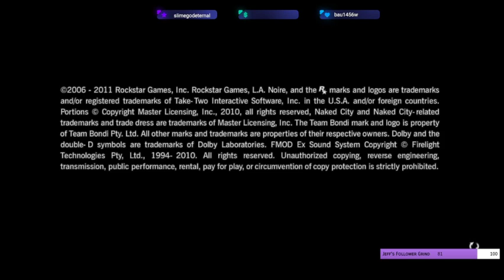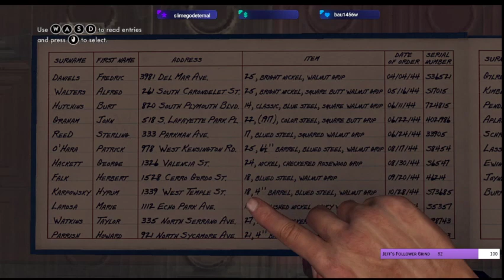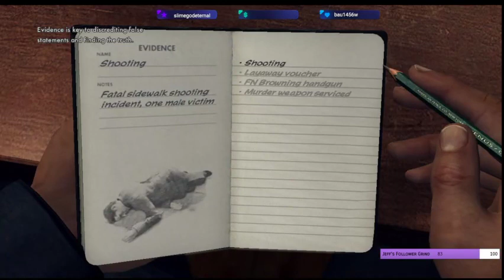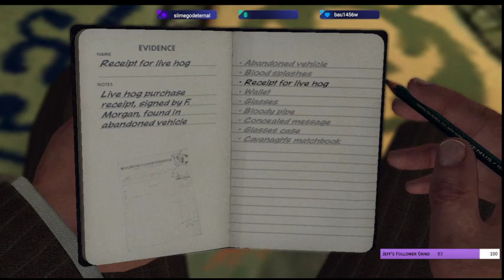Jeff Investigates the Streets: Episode 1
Jeff strikes a new job as a detective in the big city -- Watch live